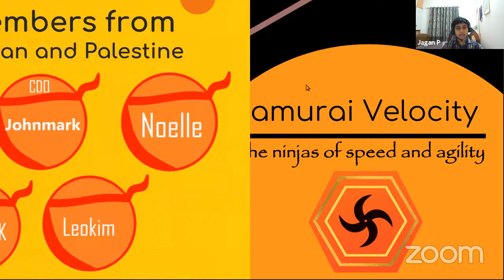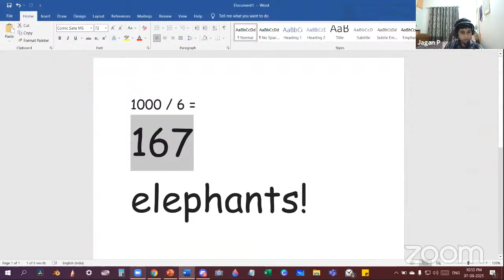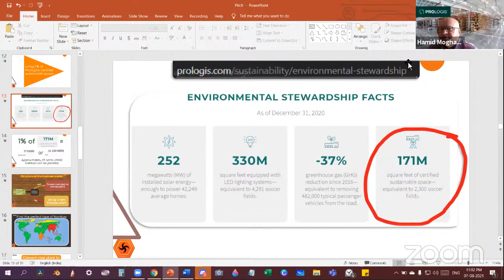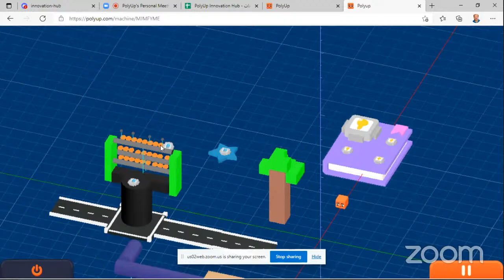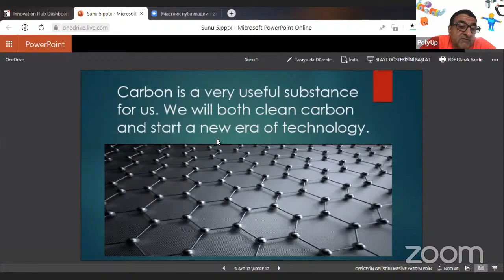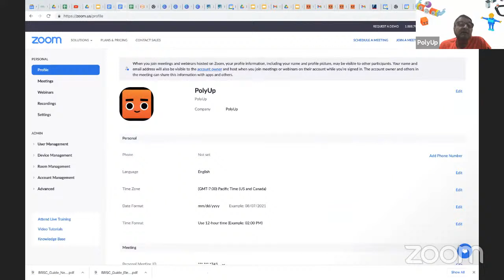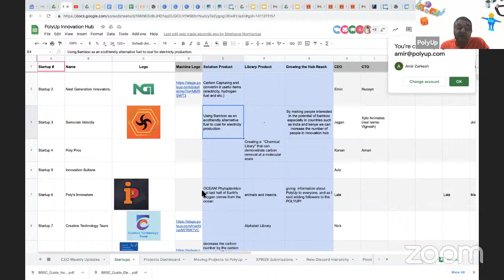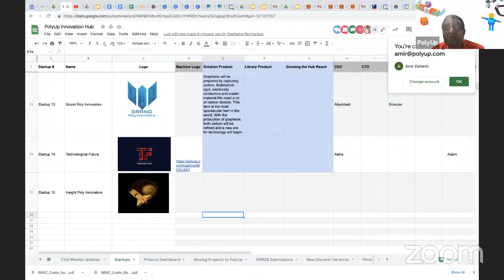PolyUp Talk #16 : Hamid Moghadam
K12 Innovation Hub Students Connect to World-Renowned Change Makers:

PolyUp Talks #16 : "Hamid Moghadam is chairman of the board of directors and chief executive officer of Prologis. Mr. Moghadam co-founded the company's predecessor, AMB Property Corporation, in 1983 and led the company through its initial public offering in 1997 as well as its merger with ProLogis in 2011. He has been a board member since its inception and serves on the board’s executive committee.

Mr. Moghadam has held several key leadership roles within the real estate industry. Previously, he served as trustee and member of the board’s executive committee for the Urban Land Institute, as well as chairman of the National Association of Real Estate Investment Trusts (NAREIT) and the Real Estate Investment Trust Political Action Committee. He was a director of Plum Creek Timber Company and is a founding member of the Real Estate Roundtable.

Mr. Moghadam has served as a trustee of Stanford University. He also serves on the board of the Stanford Management Company, and formerly served as chairman. An active participant in the San Francisco Bay Area community, he has also served on various philanthropic and community boards, including the California Academy of Sciences, the Bay Area Discovery Museum, Town School for Boys and as chairman of the Young Presidents Organization’s Northern California chapter. Mr. Moghadam received the 2013 Ernst & Young National Entrepreneur of the Year Overall Award and is a recipient of the Ellis Island Medal of Honor. He has been named CEO of the Year and received multiple lifetime achievement awards from leading publications and industry organizations.

Mr. Moghadam received an MBA from the Stanford Graduate School of Business and a Bachelor and Master of Science in engineering from the Massachusetts Institute of Technology."